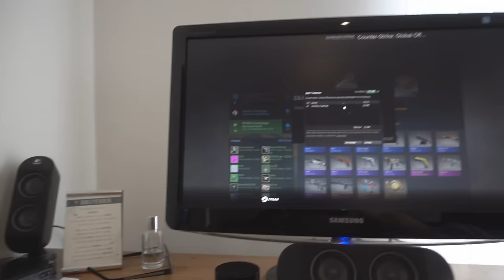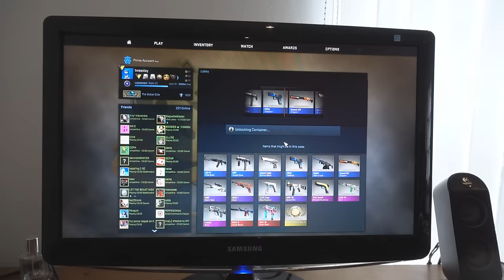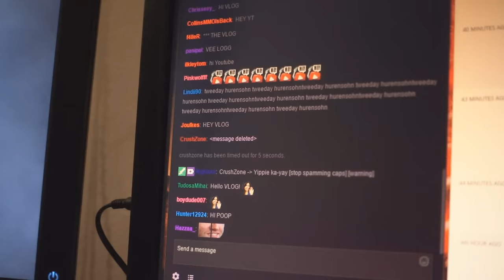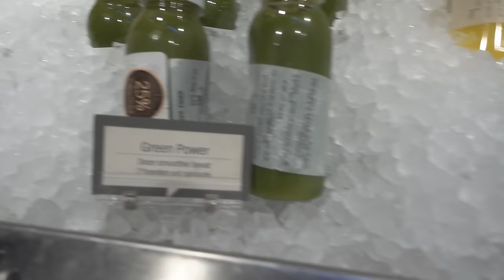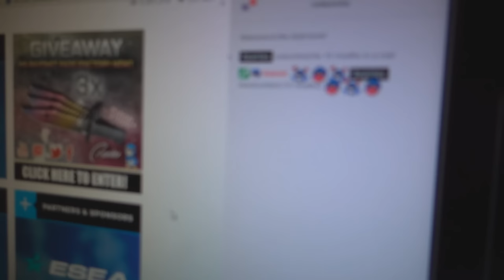VISITING SPARKLES /w Mojo #2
We finish off the trip to Holland to visit Sparkles with Mojo :) Hope u enjoyed it!

Title: Hellberg - The Girl (Anevo Remix)

Title: Pegboard Nerds - Downhearted (Ryos Remix) [feat. Jonny Rose]